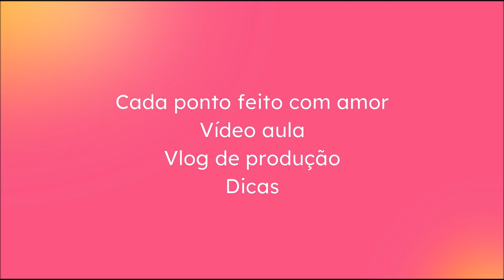📢APRENDA CROCHE DO ZERO |PONTOS DE CROCHE (correntinha, ponto baixo e ponto alto)| TUTORIAL CANHOTO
No vídeo de hoje eu ensino a você a forma como eu faço, ponto correntinha, ponto baixo e ponto alto!